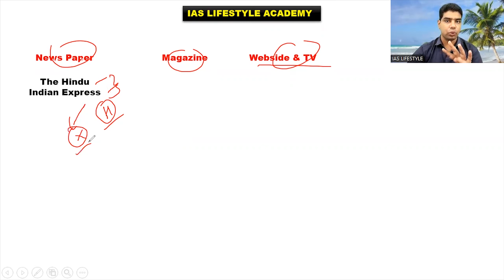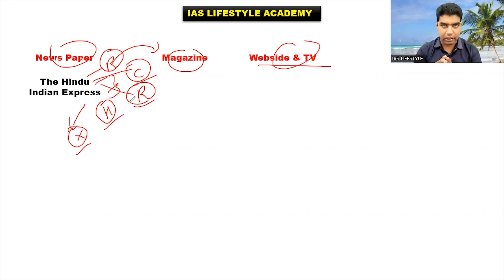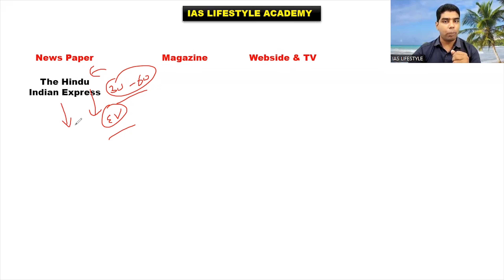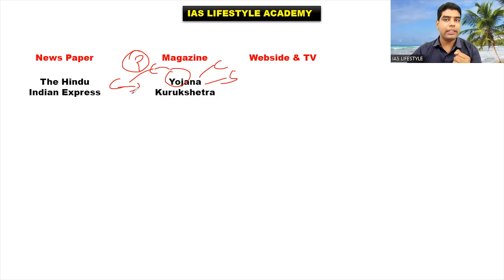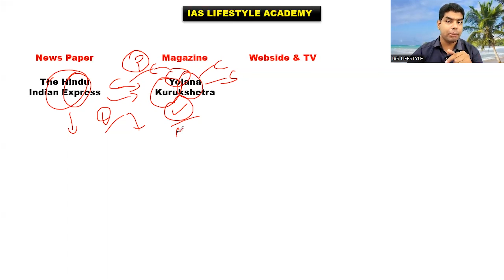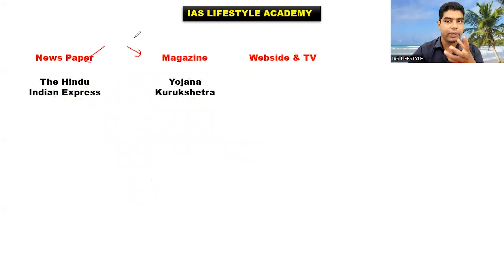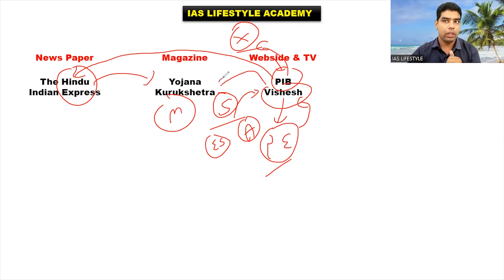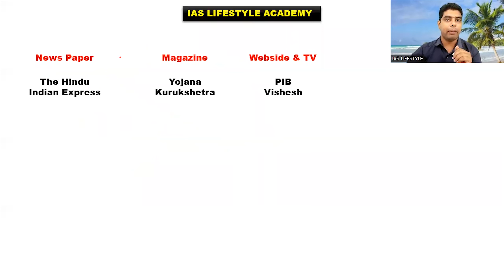How to prepare Current Affairs for UPSC IAS Exam @iaslifestyle UPSC GUJARATI MEDIUM Umesh Prajapati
Your Teacher
Umesh Prajapati